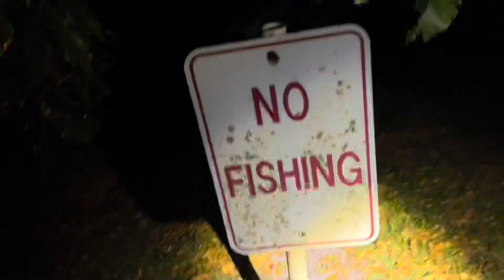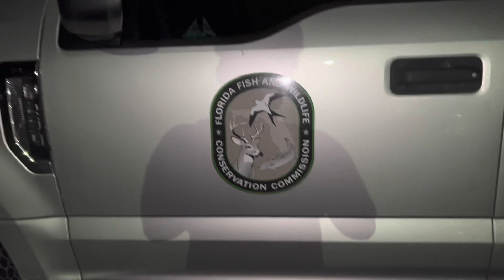Cute Girl Goes Cane Toad Hunting (Challenge)How many do We Catch?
Tonight me and my friend Tara and Iguana Ninja decide to go to a toad removal job. Our customer has been telling us for a while about these toads we picked the perfect night nice humidity rained earlier in the day and boy oh boy The toads were out see how many we catch on today’s video like comment and hit the subscribe Tara’s business